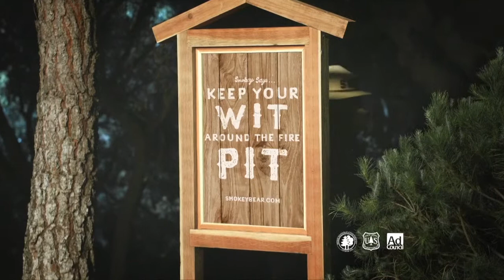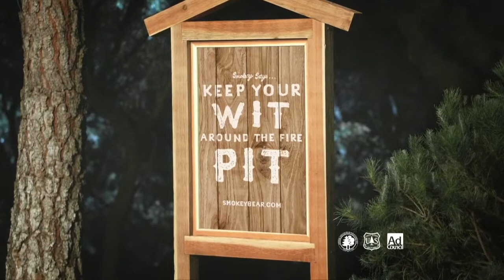Planning and Moving Process / Finest Women in Real Estate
Host:  Steve Matley with Coast 2 Coast Equities
Guest • Rebecca Ciastko, Realtor/Architecture & Construction Consultant, Canter Brokerage • Michelle Limon, Mortgage Broker, CMG Financial • John Ruff, Business Owner, Ruff and Ready Moving

 Topics •Real Estate and Architecture • Investment Funding for Investors • Planning & Moving Process

MarieAntonetteWaite.com
FinestWomenInRealEstate.com
RealMenofRealEstate.com
FireUpLive.com
FireUpConnect.com
EnjoyYourLifewithSolar.com
BuildingSolidFoundations.com